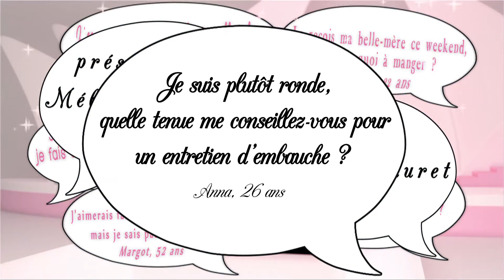Comment s'habiller pour un entretien d'embauche ? Secrets de filles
Je suis plutôt ronde, quelle tenue me conseillez-vous pour un entretien d'embauche ? Anna, 26 ans

Quand on est rondes, on a tendance à mettre en valeurs ses courbes. Le problème c'est que notre interlocuteur ne le sait pas. Pour nous aider à ne pas donner de fausses idées, Stéphanie et Karine, responsable tendance à Karine Boutik, nous donnent les petits trucs qui vont bien.

N'hésitez pas à donner vos avis, vos trucs et vos astuces dans les commentaires !

Secrets de filles, c'est des secrets de professionnels, des trucs ou des astuces de grand-mère !  Et surtout des conseils pour vivre notre vie de fille avec peps et glamour  !!!